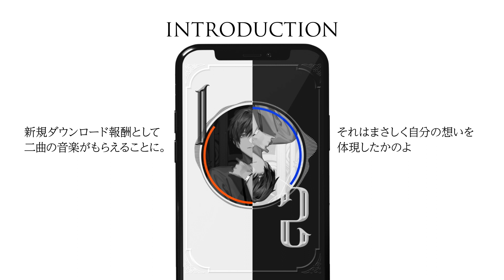【Who is...】川和 静 - RiZ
【ラスト2秒にご注目—。】
3月2日に『My role（Vo.RiZ）』の配信が決定！

楽曲プロデュースは栗山夕璃さん。
配信に先駆けて、楽曲の「雰囲気」が楽しめるPVをお届けします！

楽曲は各配信サイトにて配信日以降順次視聴可能、
さらに配信当日0:00にはMusic VideoがYouTubeにてプレミア公開！
おたのしみに👁

集英社×エイベックスによる多次元コンテンツ
「 Arcanamusica （ アルカナムジカ ）」が始動！
そもそもArcanamusicaって何？というあなたを、Arcanamusicaの世界へご招待いたします。

【Character Design】おぐち
【Director】Miki Takahashi

‹Arcanamusica（アルカナムジカ ）›
集英社とエイベックスよる、Music Video、音声、音声付きマンガムービー、ソーシャルメディアコンテンツ等を中長期的に複数の次元での展開を「多次元」として創出していくメディアミックスプロジェクト。
タロットカードのアルカナ（arcana）をモチーフに、インプレッシヴなサウンドをはじめとした「音楽」（music）、ストーリーや世界観には「秘密」をテーマに展開していく。